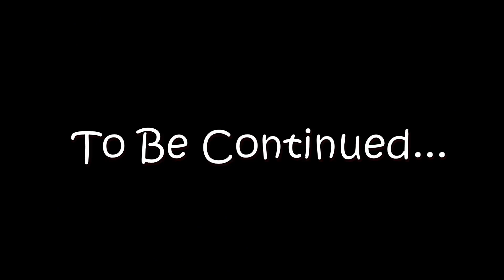Gifts From Santa - Baby India's 1st Christmas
Our 1st Christmas morning as a family of 4. India and her big brother open their smaller gifts from Santa. Our baby still needed some help tearing open her presents at 10 months. I love how she wanted to give every gift to her "Brubba" and how he opened his slowly so she could keep up. They are always so generous to each other, it makes our hearts happy.

We used Corel VideoStudio Ultimate X10 Video Editing Suite for PC
to edit this video.